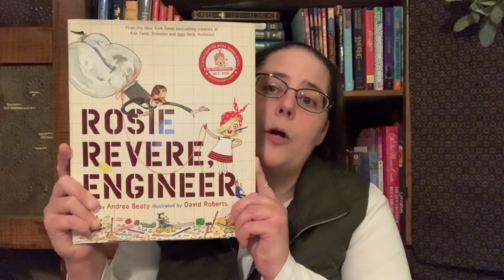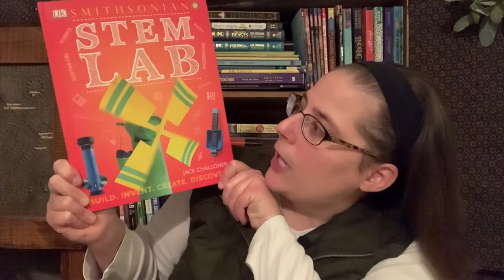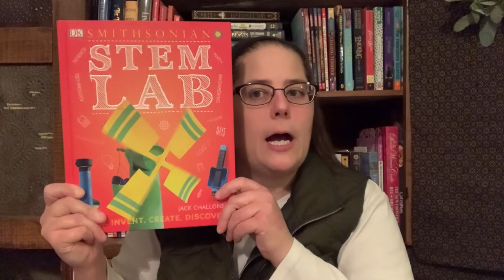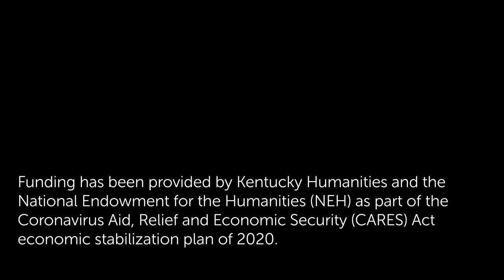Leslie Recommends Great Books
Leslie has some great STEAM books to recommend for kids!

Rosie Revere, Engineer by Andrea Beaty; illustrated by David Roberts
Summary:  Rosie Revere dreamed of becoming a great engineer. Even when her elaborate experiments don't go as planned, Rosie learns the value of thinking her way through problems and continuing to stay curious.

Smithsonian Maker Lab: 28 super cool projects: Build, Invent, Create, Discover by Jack Challoner
Summary: Requiring only household items, young makers can build a volcano, race balloon rocket cars, construct a lemon battery, make sticky slime, and more.

Smithsonian Stem Lab: 28 super cool projects: Build, Invent, Create, Discover by Jack Challoner
Summary: From building a bridge and crafting an automaton to making a guitar and creating a bubble tower, this volume is packed with Stem-focused activities that young readers can do at home, to explore, discover, and understand how the world works.